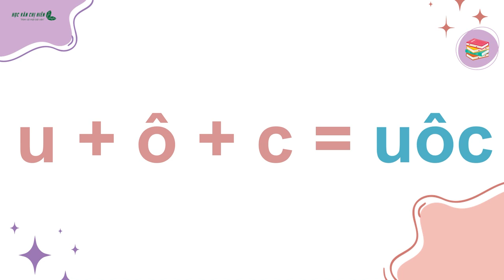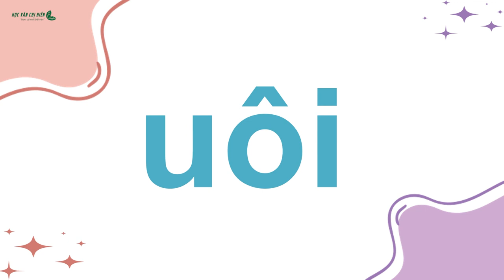HVCH | BÉ HỌC VẦN UÔI, UÔM, UÔC, UÔT, UÔN, UÔNG (Sinh động, dễ nhớ)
Cùng bé học các vần: UÔI, UÔM, UÔC, UÔT, UÔN, UÔNG với bài giảng cực sinh động, dễ hiều.
Cha mẹ lưu lại để cùng bé học đánh vần lớp 1 đơn giản hơn nhé!